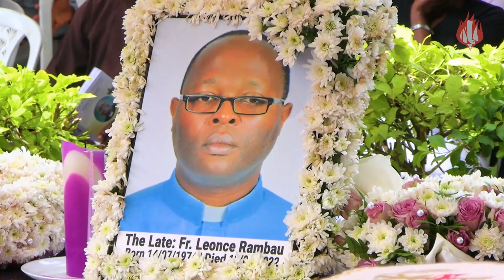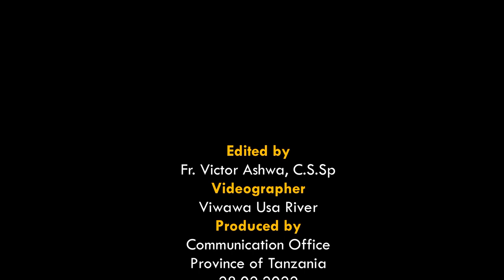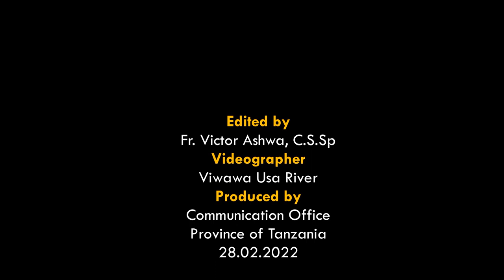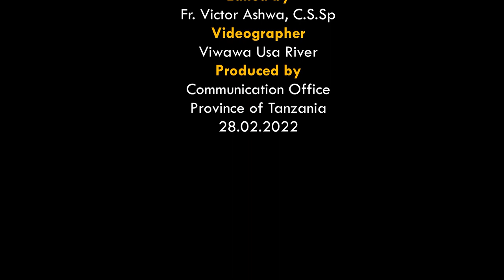Mazishi ya Padri Leonce Fabian RAMBAU, C.S.Sp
Online platform owned by the Congregation of the Holy Ghost Fathers and Brothers. We specialize in Catholic Church Videography. We produce catholic contents, short web video content covering Church and Charity events, and documentaries.